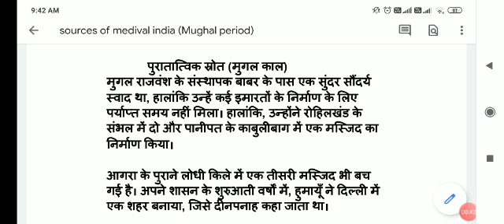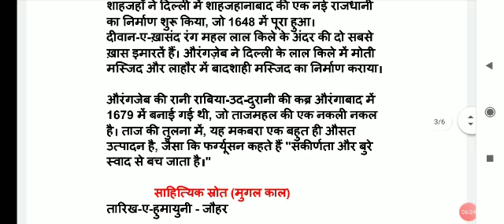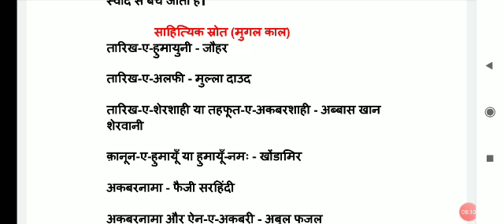BA 2ND YEAR BY SONIA,TOPIC SOURCES OF MEDIVAL INDIAMUGHAL PERIOD